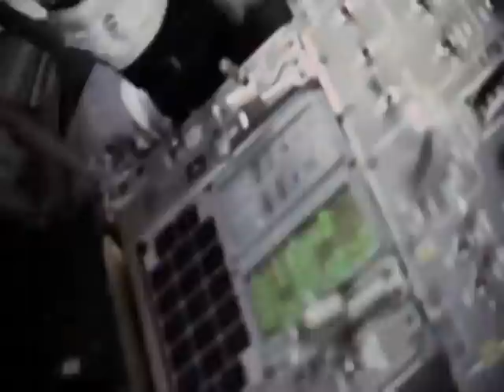APOLO 11 (XI) LOS 17 SEGUNDOS DE COMBUSTIBLE QUE SOBRARON - NASA ARCHIVOS - SUBTITULOS ESPAÑOL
Increíble relato con los protagonistas de la última parte del aterrizaje en la Luna de la misión Apolo 11.

Idea de la miniatura de Youtube David Díaz